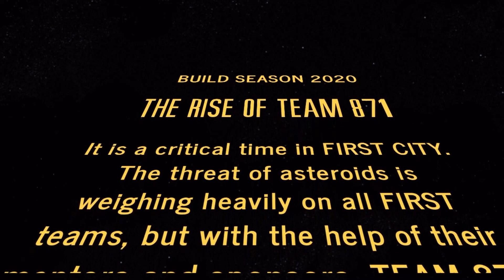West Islip Robotics Chairman's Video 2020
FRC Team 871 Chairman's 2020 video.